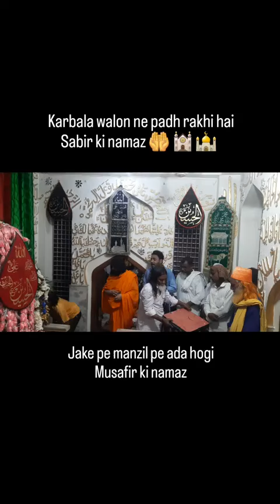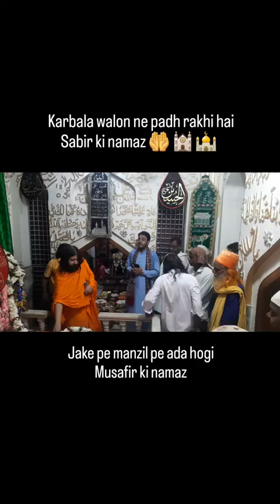Karbala walo ne padh rakhi hai sabir ki namaz | Nauchandi Darbar Panjatan Paak Sujayat Chowk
Karbala walo ne padh rakhi hai sabir ki namaz | Nauchandi Darbar Panjatan Paak Sujayat Chowk Hazaribag Jharkhand India
Karbala walon ne